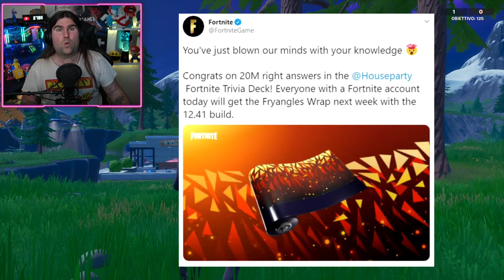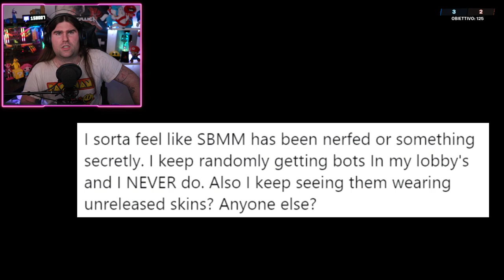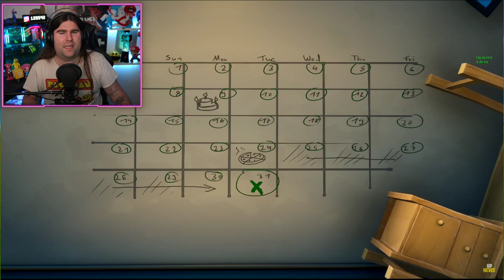*NUOVO* SKIN GRATIS PER TUTTI! + IL PRIGIONIERO è SCAPPATO DALL'ISOLA! (FORTNITE NEWS)